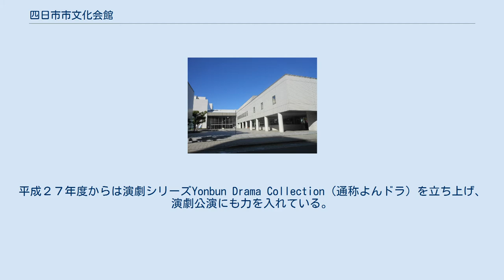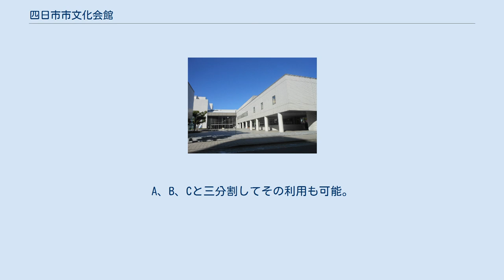四日市市文化会館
四日市市文化会館（よっかいちしぶんかかいかん）は、三重県四日市市に位置する多目的ホール。
1982年（昭和57年）8月に落成。
常設展示室では萬古焼を展示する。
指定管理者として、(公財)四日市市文化まちづくり財団が管理運営をおこなっている。
 『四日市市史』によれば、「文化不毛の都市」と呼ばれた四日市において汚名を返上すべく建設された「県下一のデラックス施設」である。
それまで文化活動に使用されてきた「四日市市民ホール」（1960年〔昭和35年〕開館）が手狭になったことから、市制施行80周年事業として、48億円をかけて建設された。
自主事業として、オーケストラや小編成のアンサンブルによる公演、セミナー等をシリーズ化したクラシックシリーズ。
落語や自主プロデュース能公演「四日市能」などの伝統芸能、有名歌手によるポップスコンサートなど、幅広いジャンルの自主事業をおこなっている。
平成２７年度からは演劇シリーズYonbun Drama Collection（通称よんドラ）を立ち上げ、演劇公演にも力を入れている。
 近年では、パントマイムやオペラ公演などの自主制作公演もおこなっている。
ホールに併設される展示施設では、常設展示として年３回ほど会期ごとに四日市の名産である萬古焼の作品を展示しているほか、年１回は、企画展示として竹久夢二や中川一政などの著名な作家の作品なども展示している。
令和元年１０月にホールがリニューアルオープンした。
 収容人数1786席。
そのうち車椅子席は10席。
可動式のオーケストラピットがある。
主に歌舞伎やオペラ、クラシックコンサートにも対応できる。
 収容人数は593席。
そのうち車椅子席は4席。
第1ホール同様伝統芸能などにも対応。
 第３ホール 収容人数最大３００人の大会議室（机を使う場合は、１２０席）。
市設の無料Wi-Fiが使えます。
 第４ホール 収容人数最大４００人の多目的ホール。
A、B、Cと三分割してその利用も可能。